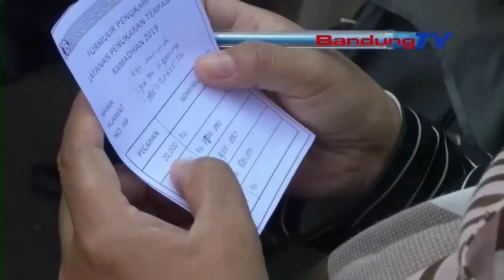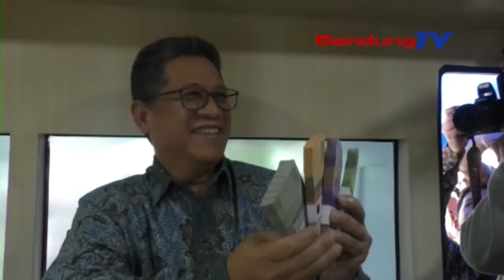BI JABAR Sediakan 13,74 Triliun Warga Antre Tukar Uang